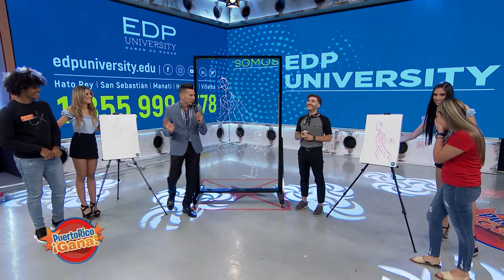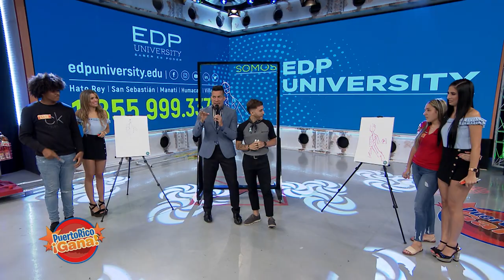Puerto Rico Gana - 8–14-2019- #2